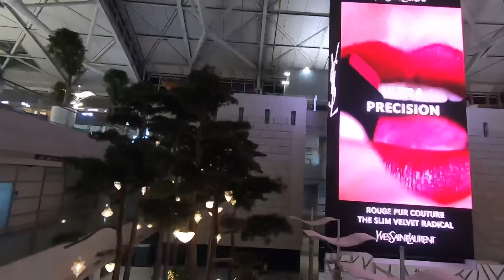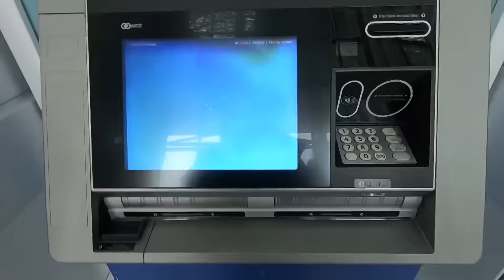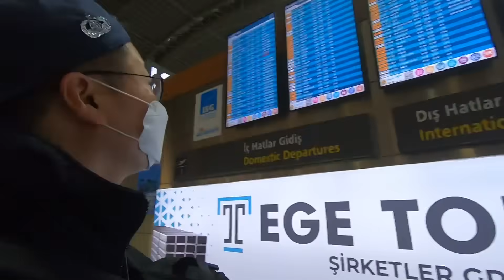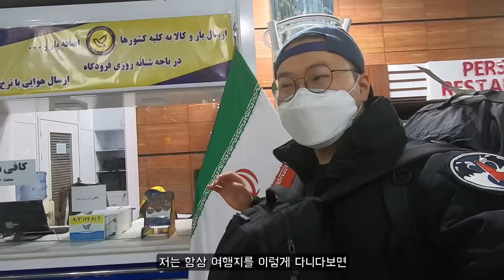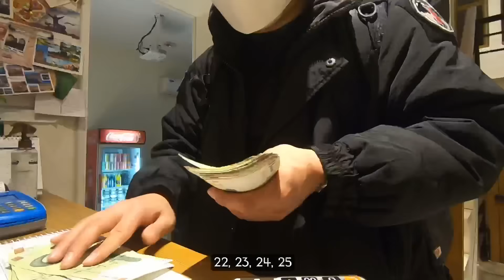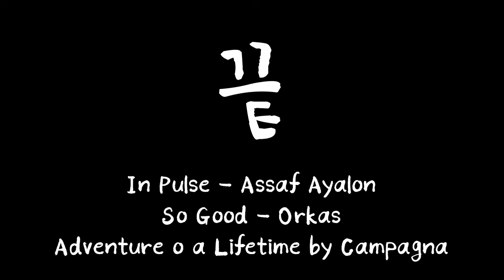1000만원 들고 떠나는 33살 백수의 세계여행 - [0]